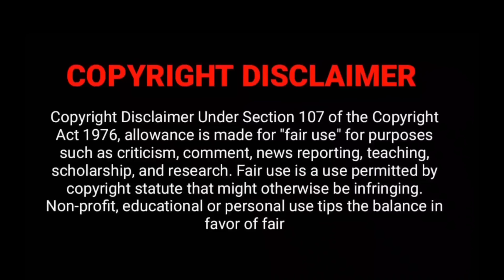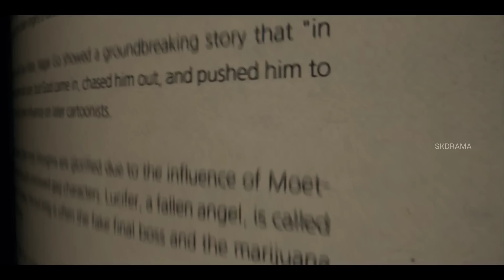He is Demon 👿🔥 | Ep:08 | drama malayalam explanation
He is Demon 👿🔥FULL DRAMA👉

EXPERIENCE BEST IN SIVAKDRAMA 😎